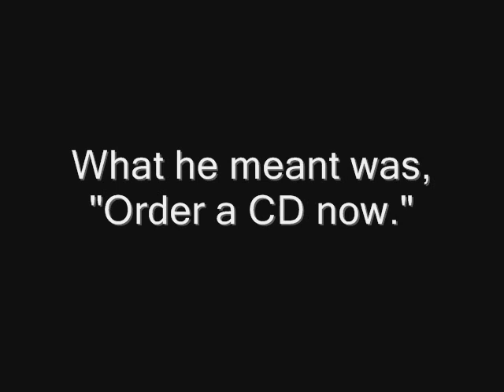Love Me Tender - Elvis Presley (cover)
Bad video quality! My grandpa loves Elvis. Here's a cover of one of his favourite songs :)